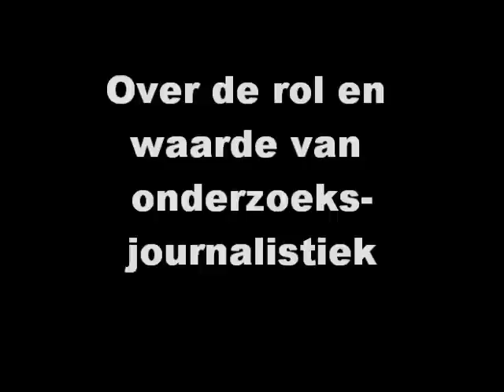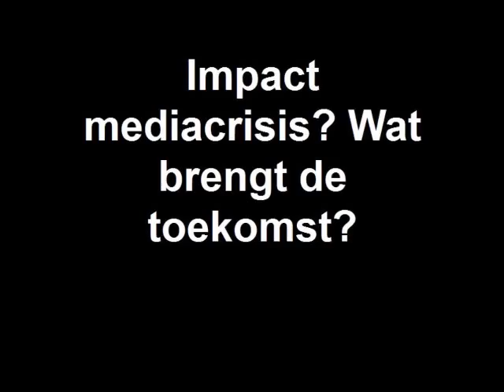VVOJ 09: Jeroen Trommelen (De Volkskrant) over onderzoeksjournalistiek (VVOJ09)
Jeroen Trommelen, onderzoeksjournalist bij de Volkskrant, praat over de waarde van onderzoeksjournalistiek, de moeilijkheden die daarmee gepaard gaan en de rol van de mediacrisis.